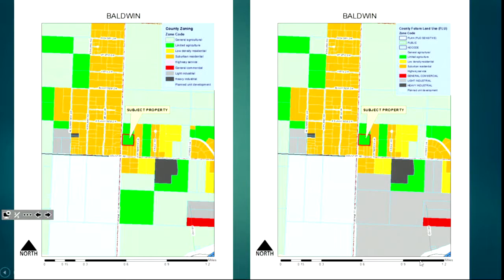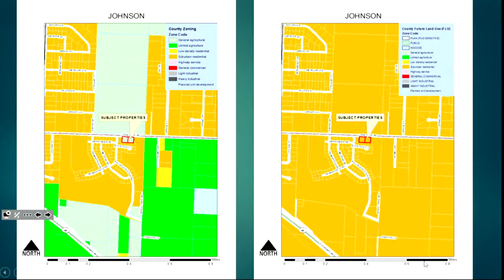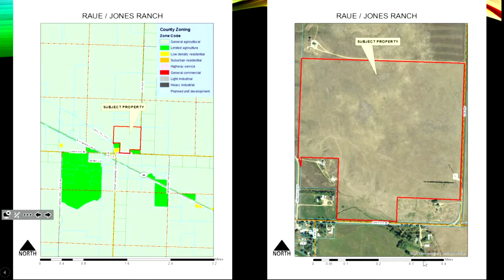08-07-2018 Pennington County Board of Commissioners Meeting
Pennington County, SD Board Commissioners regular meeting held on August 7, 2018.  Agendas and minutes for BOC meetings are available